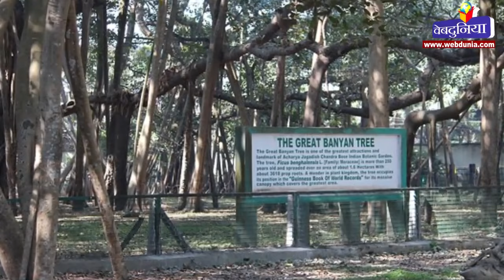भारत में है विश्व का सबसे विशालकाय बरगद का पेड़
भारत में यूं तो बरगद के लाखों पेड़ काट दिए जाने के बाद अभी भी लाखों बरगद के पेड़ बचे हैं उनमें से कई हजार पुराने बरगदों में उज्जैन का सिद्धवट, प्रयाग का अक्षयवट, मथुरा-वृंदावन का वंशीवट, गया का गयावट, पंचवटी (नासिक) का पंचवट प्रमुख माना जाता है, लेकिन इसके अलावा भी भारत में कई विशालकाय वट वृक्ष पाए जाते हैं। उन्हीं में से एक है 'द ग्रेट बनियान ट्री'।